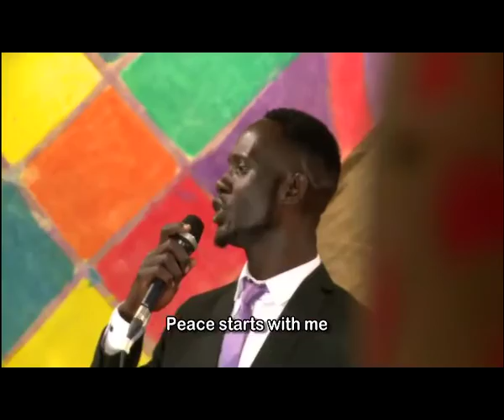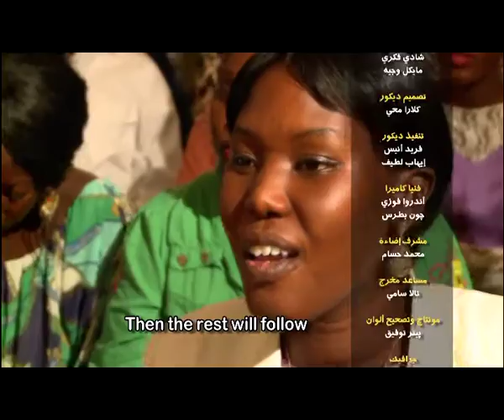Peace start with me